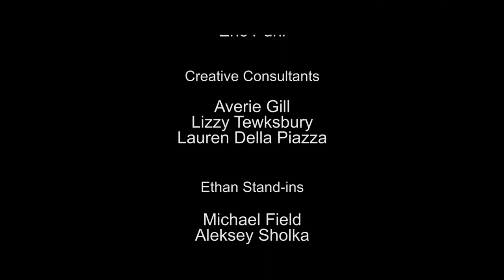Brother's Keeper | Geneva College Film Fest Winner | Best Visual Effects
Would you pay for your brother's sins?

Starring
Ethan Mathews

MI6 (Motorcycle) Agent
Andrew Snyder

Written By
Michael Field
Ethan Mathews
Aleksey Sholka

Aleksey Sholka

Producer
Michael Field

Editors
Michael Field
Danny Kreitzburg

Weapons Consultant
Eric Puhl

Creative Consultants
Averie Gill
Lizzy Tewksbury
Lauren Della Piazza

Ethan Stand-ins
Michael Field
Aleksey Sholka

Geneva College
geneva.edu

'My Freedom'
Written by Thomas Bergersen
Performed by Merethe Soltvedt

'Backfire'
Written by Thomas Newman

Performed by Emily Kinney & Lauren Cohan

I (Field Films, do NOT claim rights to any music that is used in this film as my own. The music is owned by their individual creators and distributers. However, I (Field Films, do claim copyright on ALL other content in this film.